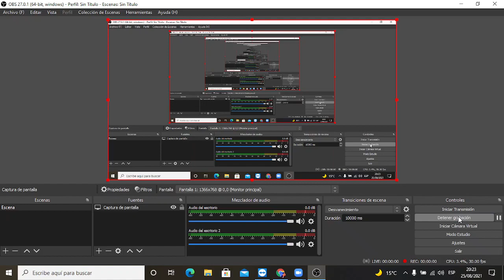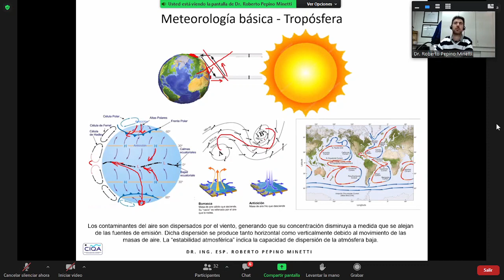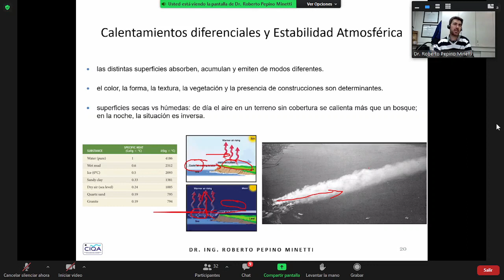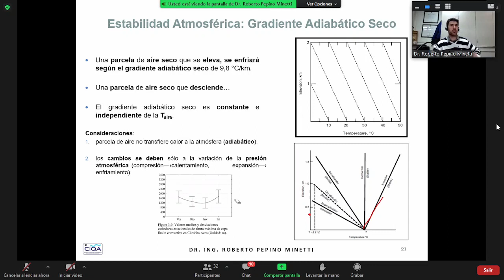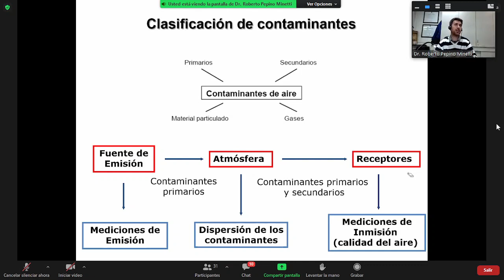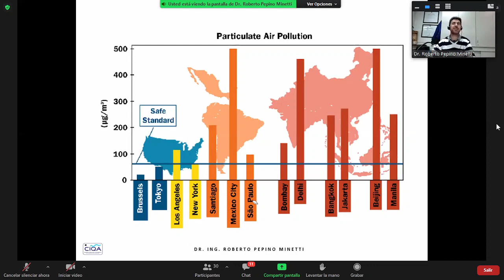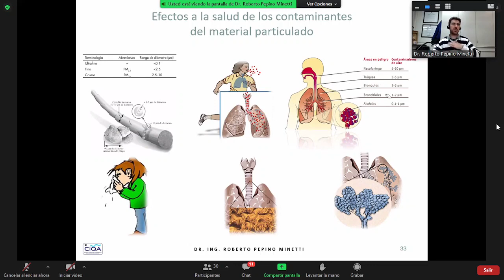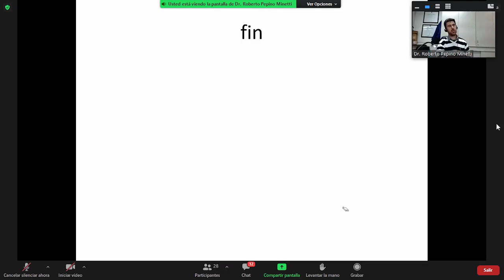08- Ingeniería Ambiental Clase 4 Parte 2 25-08-2021